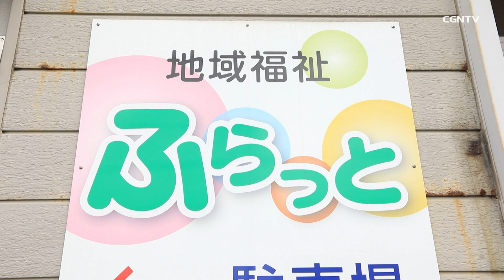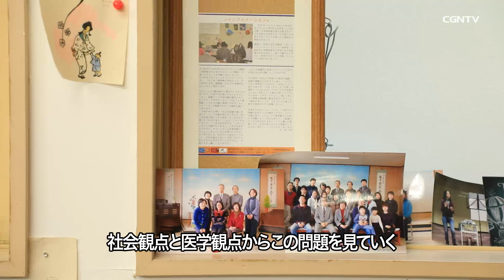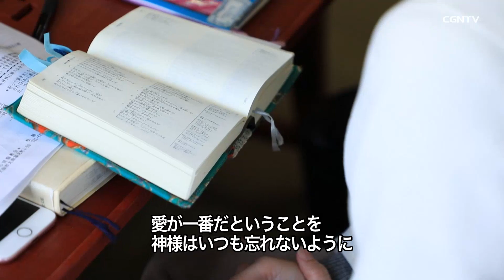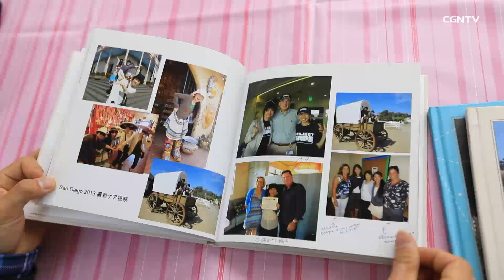[ドキュメンタリー] 命を捧げて歩む道〜マレーシアから日本へ〜(2018)｜日本CGNTV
ひきこもりの当事者の自立を支援するカフェ「ふらっと」の代表、
ロザリン・ヨンさんの献身の旅路。感動のヒューマンドキュメンタリー。
🌏CGNTV JAPAN[世界のための福音の通路／キリスト教放送局]